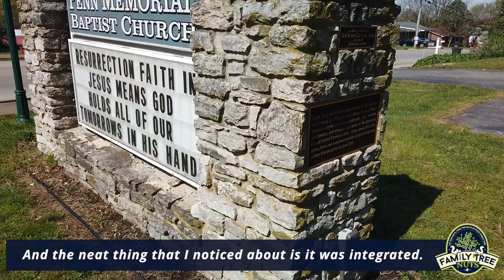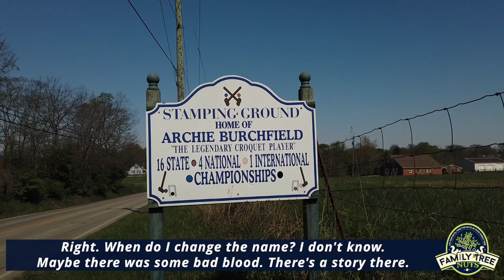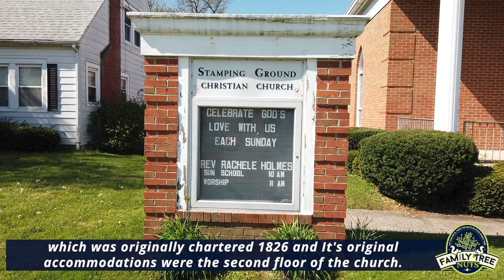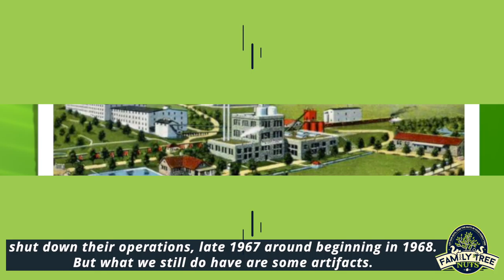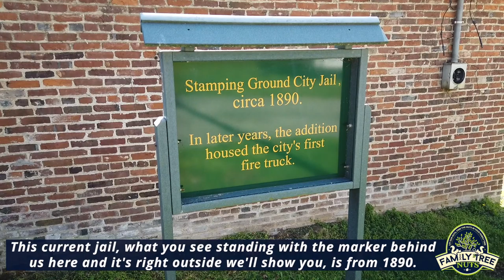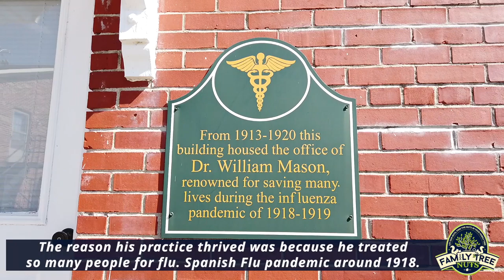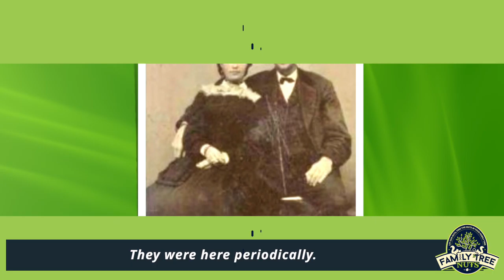HISTORY OF STAMPING GROUND, KENTUCKY! HISTORY, ANCESTRY & GENEALOGY!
We visited Mayor Keith Murphy, to share the stories and history of the town of Stamping Ground, Kentucky. In this video, we cover the founding of the town, as well interesting, and exciting facts though out it's history, and into the modern day.